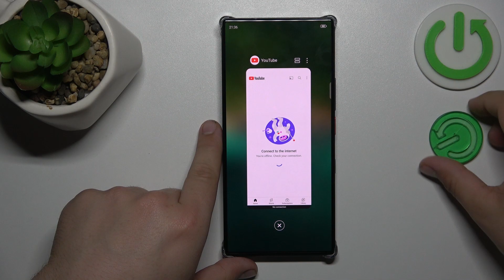Cómo usar ventanas flotantes en Nubia Z60 Ultra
En este video, te mostraremos cómo utilizar la función de ventana flotante en tu dispositivo Nubia Z60 Ultra. Las ventanas flotantes te permiten tener aplicaciones o herramientas disponibles en tu pantalla de forma rápida y conveniente, mejorando tu experiencia multitarea.

¿Cómo abrir aplicaciones en ventana flotante en Nubia Z60 Ultra?
¿Dónde encontrar la opción de ventana flotante en Nubia Z60 Ultra?